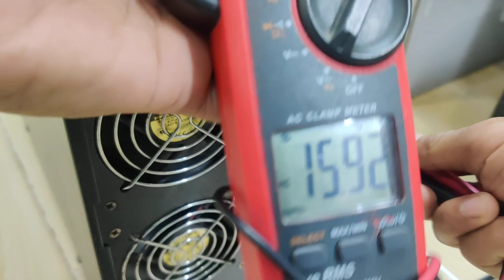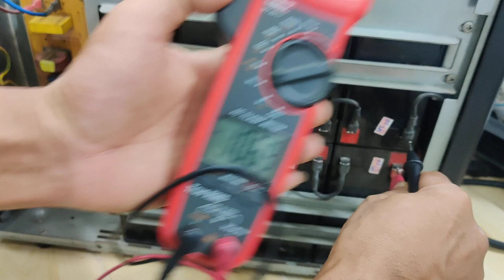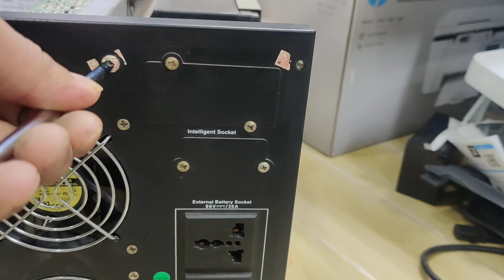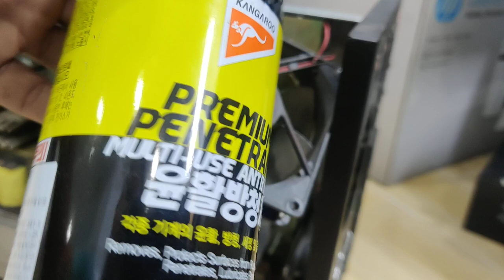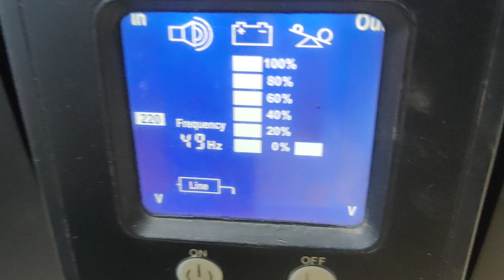How to fixed UPS (Uninterruptible Power Supply )3KVA can't start up or turn on show error FAULT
How to fixed UPS (Uninterruptible Power Supply )3KVA can't start up or turn on show error FAULT, This UPS when turn on not working no power and shows error Fault, Please see the full video for solution